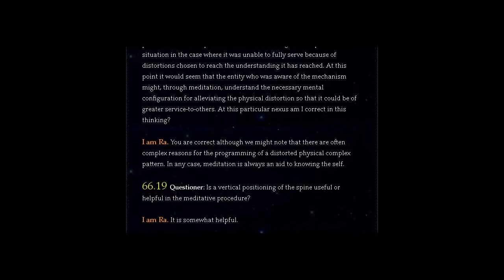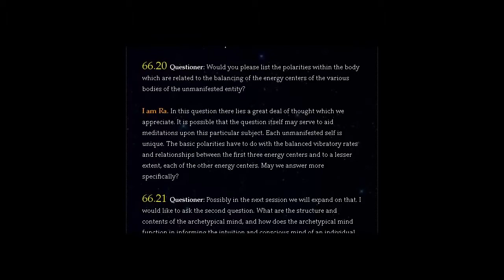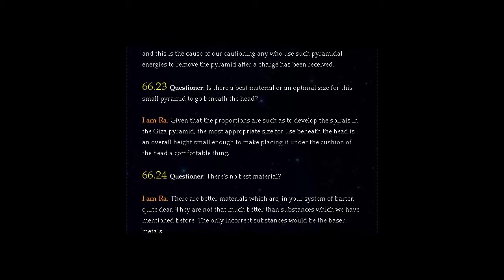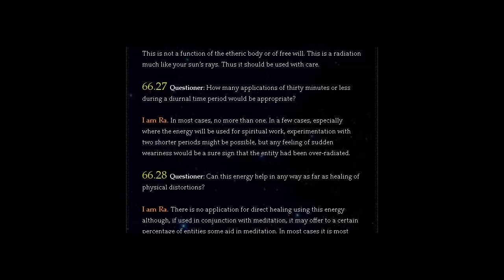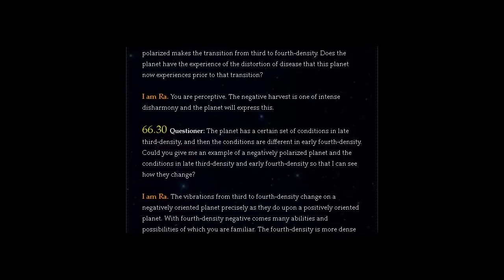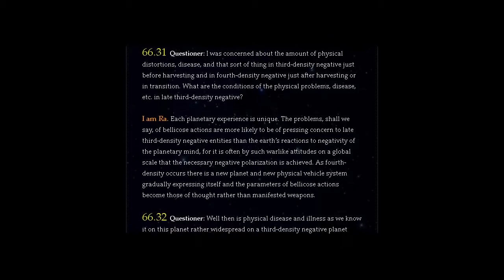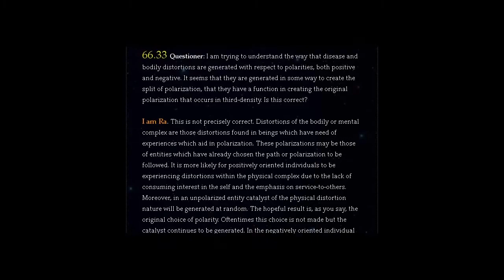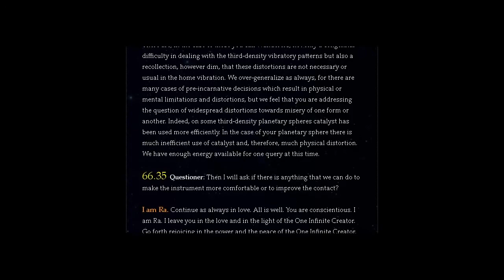THE LAW OF ONE | SESSION 66 PART TWO